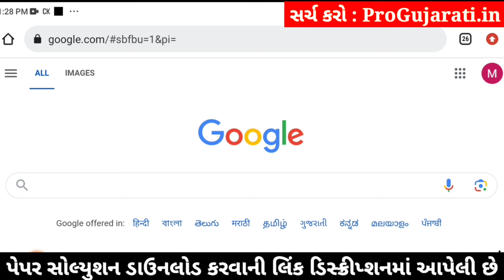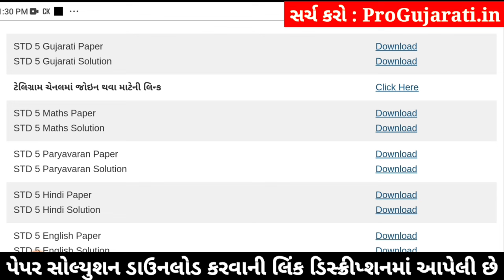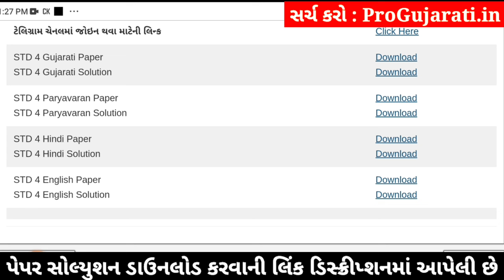std 5 gujarati ekam kasoti 3/2/24, dhoran 5 gujarati ekam kasoti, std 5 gujarati paper solution 2024